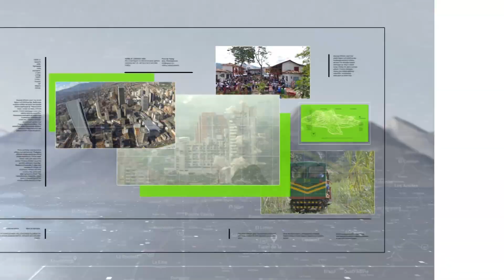Con carrotanques llevan agua al occidente de Medellín - Teleantioquia Noticias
Con varios carrotanques EPM busca garantizar el suministro de agua en el Occidente de Medellín, afectado por racionamientos e interrupciones de acueducto debido a la sequía que ha generado el fenómeno de 'El Niño' en el cauce de la quebrada La Iguaná.